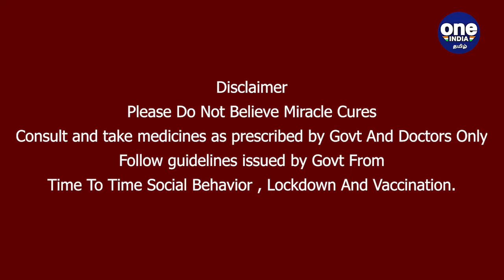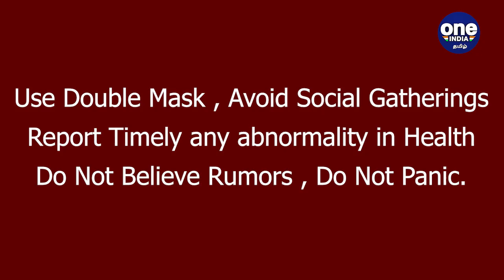County Cricketல் Ashwin! Surreyவுக்காக ஆட போகிறார் | IND vs ENG | OneIndia Tamil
India vs England: Ashwin may play a County game for Surrey ahead of Test series

இங்கிலாந்து நாட்டின் கவுண்டி கிரிக்கெட் ஆட்டத்தில் ஆட போகும் ரவிச்சந்திரன் அஸ்வின்